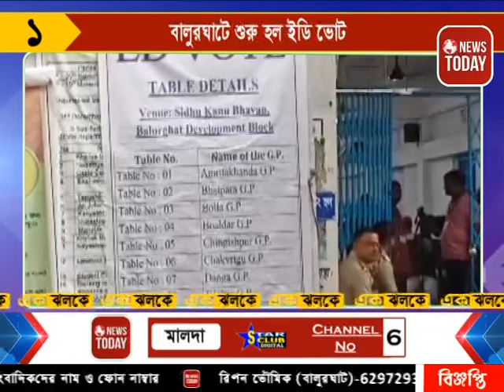আজকের এক ঝলকে